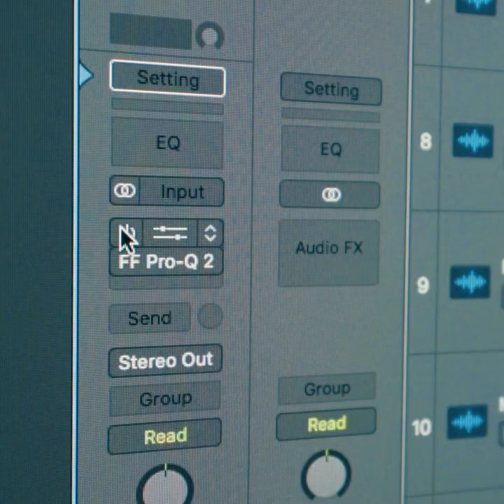Sampled my fans + Loote...